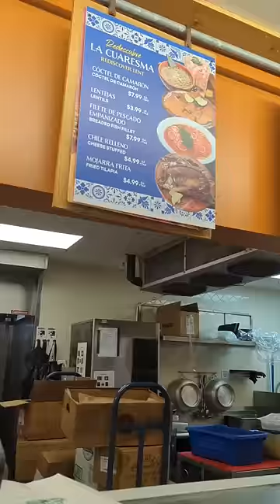BELI TOMAT IJO disini pasti ada & murmer‼️😬